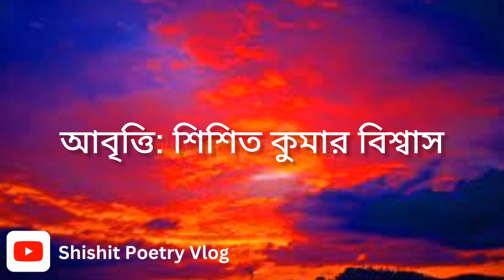মোহররম - কাজী নজরুল ইসলাম । Recitation by Shishit Kumar Biswas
কবিতাঃ মোহররম (Poem: Mohorrom)
কবিঃ কাজী নজরুল ইসলাম (Poet: Kazi Nazrul Islam)
আবৃত্তি: শিশিত কুমার বিশ্বাস (Recital: Shishit Kumar Biswas)

নীল সিয়া আসমান, লালে লাল দুনিয়া,-
‘আম্মা! লা’ল তেরি খুন কিয়া খুনিয়া!’
কাঁদে কোন্ ক্রন্দসী কারবালা ফোরাতে,
সে কাঁদনে আঁসু আনে সীমারেরও ছোরাতে!
রুদ্র মাতম্ ওঠে দুনিয়া-দামেশ্ কে-
‘জয়নালে পরালো এ খুনিয়ারা বেশ কে?’
‘হায় হায় হোসেনা’,  ওঠে রোল ঝঞ্ঝায়,
তল্ ওয়ার কেঁপে ওঠে এজিদেরো পঞ্জায়!
উন্ মাদ ‘দুল্ দুল্’ ছুটে ফেরে মদিনায়,
আদি-জাদা হোসেনের দেখা হেথা যদি পায়!
মা ফতেমা আস্ মানে কাঁদে খুলি কেশপাশ,
বেটাদের লাশ নিয়ে বধূদের শ্বেতবাস!
রণে যায় কাসিম ঐ দু’ঘড়ির নওশা,
মেহেদীর রঙটুকু মুছে গেল সহসা!
‘হায় হায়’ কাঁদে বায় পূরবী ও দখিনা--
‘কঙ্কণ পঁইচি খুলে ফেল সকীনা!’
কাঁদে কে রে কোলে ক’রে কাসিমের কাটা-শির?
খান্ খান্ হয়ে ক্ষরে বুক-ফাটা নীর!
কেঁদে গেছে থামি’ হেথা মৃত্যু ও রুদ্র,
বিশ্বের ব্যথা যেন বালিকা এ ক্ষুদ্র!
গড়াগড়ি দিয়ে কাঁদে কচি মেয়ে ফাতিমা,
‘আম্মা গো পানি দাও ফেটে গেল ছাতি মা!’
নিয়ে তৃষা সাহারার, দুনিয়ার হাহাকার,
কারবালা-প্রান্তরে কাঁদে বাছা আহা কার!
দুই হাত কাটা তবু শের-নর আব্বাস,
পানি আনে মুখে, হাঁকে দুশ্ মনও ‘সাব্বাস্’!
দ্রিম্ দ্রিম্ বাজে ঘন দুন্দুভি দামামা,
হাঁকে বীর ‘শির দেগা, নেহি দেগা আমামা!